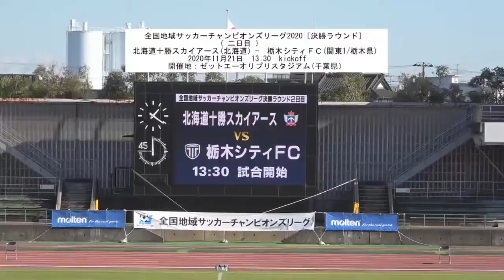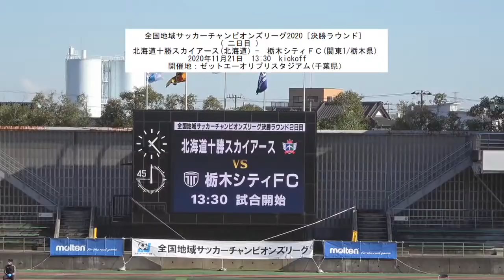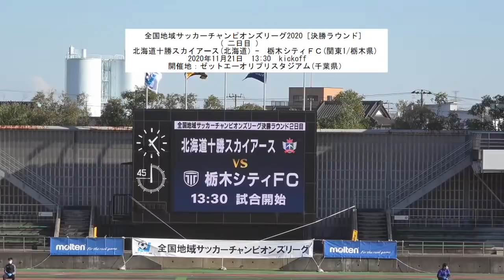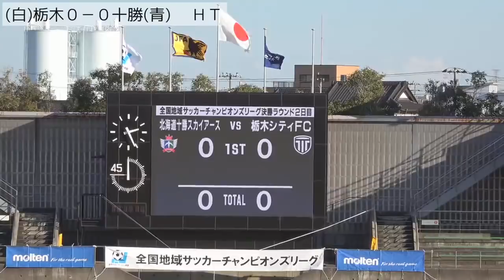全国地域サッカーチャンピオンズリーグ2020決勝ラウンド｜二日目｜北海道十勝スカイアース－栃木シティＦＣ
2020年11月21日 13:30kickoff
開催地：ゼットエーオリプリスタジアム